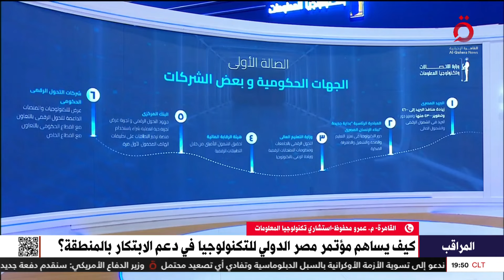كيف يساهم مؤتمر مصر الدولي للتكنولوجيا في دعم الابتكار بالمنطقة؟.. استشاري تكنولوجيا المعلومات يوضح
كيف يساهم مؤتمر مصر الدولي للتكنولوجيا في دعم الابتكار بالمنطقة؟.. م.عمرو محفوظ استشاري تكنولوجيا المعلومات يوضح

20/11/2024